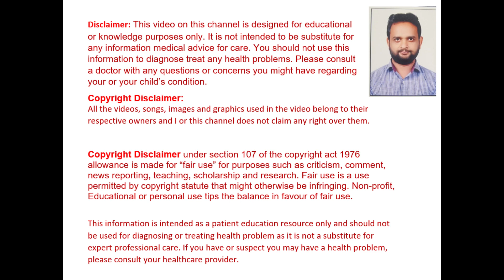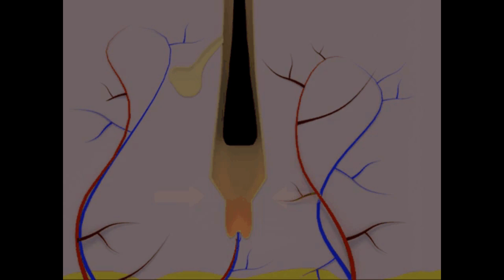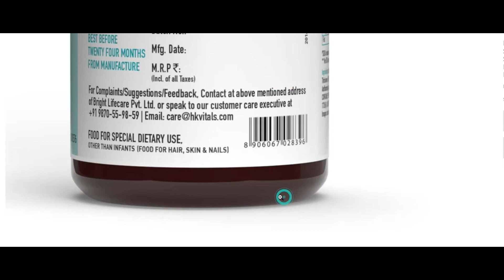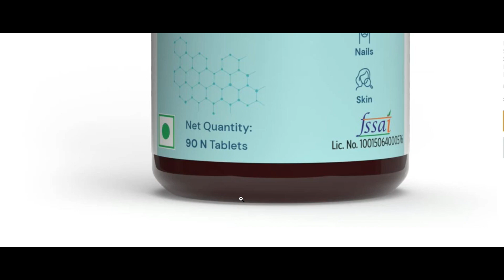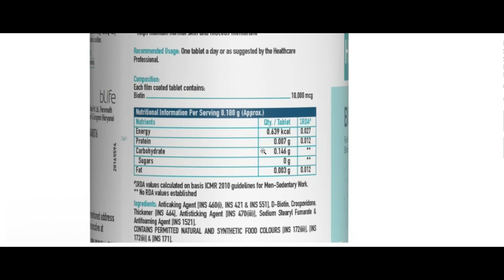Healthkart Hk Vitals Biotin Tablet Uses | Vitamin B7 | Hair, skin, nails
Helps boost hair growth and strength.
Promotes skin health.
Reduces nail strength and brittleness.